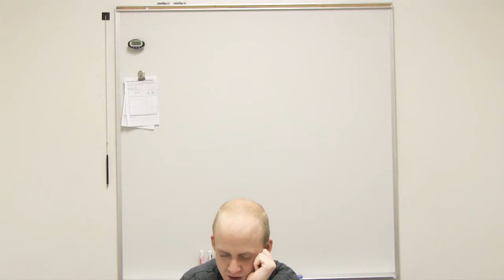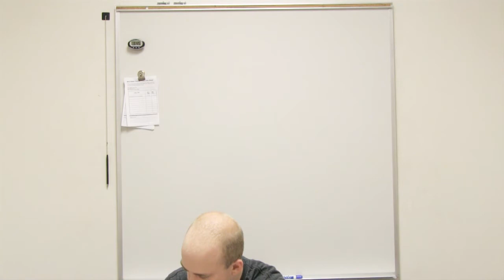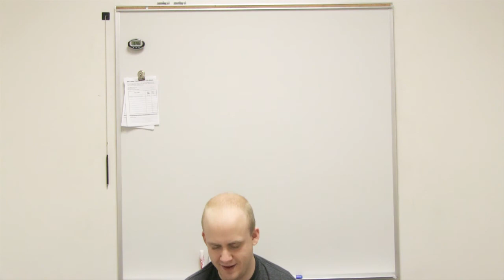Life and Death Instincts